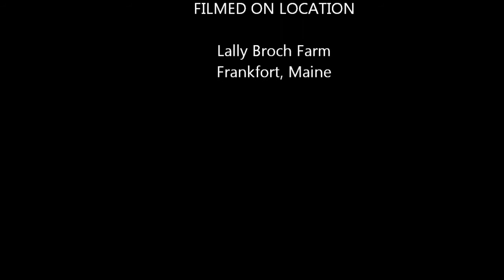Baby, It's Cold Outside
Unexpected Snow Fall